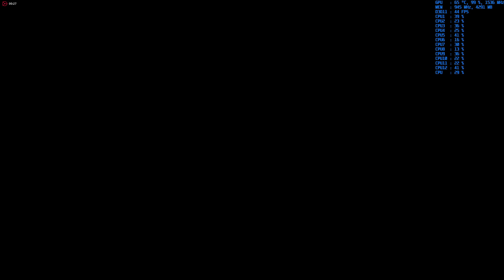RX Vega 64 - Prey - 4k - Very High settings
Rx Vega 64 Stock settings
R5 1600 OC @ 3.7ghz
16gb Teamgroup Ram @2933mhz

Recorded with Relive 1-3% performance hit.